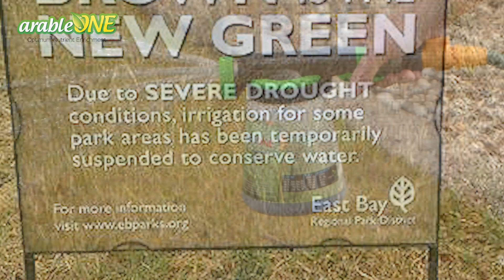How To Grow a LUSH Lawn | ArableONE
ArableONE™ | Regenerative Soil Optimizer

Home owner was able to maintain a lush lawn during the California drought with 50% less water and watering only twice per week.  The lush lawn stayed green even through peak summer heat.

- MAXIMIZE YIELD
- REDUCE WATER USE BY 50%+
- REDUCE SPOILAGE TO 2%
- MAXIMIZE TASTE

100% ECO-FRIENDLY